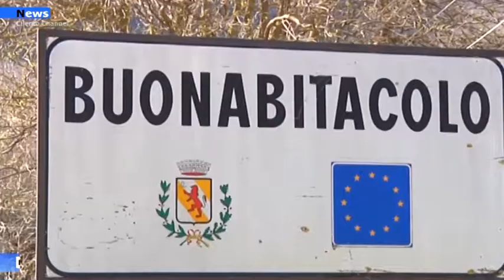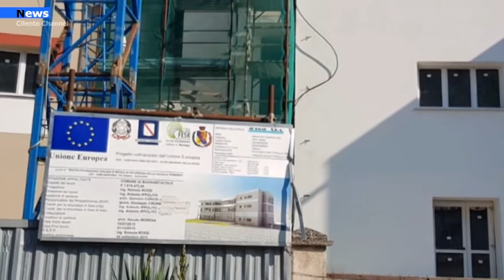Buonabitacolo, Guercio occupa la Banca in attesa di risposte su un mutuo per la scuola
Il sindaco di Buonabitacolo Giancarlo Guercio ha occupato la sede della banca 2021 per chiedere risposte chiare su un mutuo di 250 mila euro, chiesto il 28 aprile ai fini del completamento della scuola.